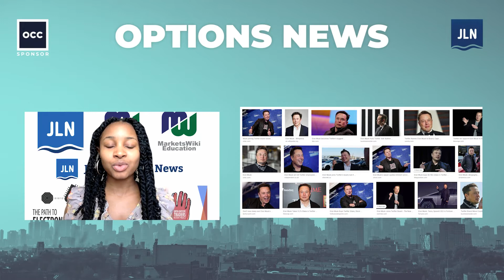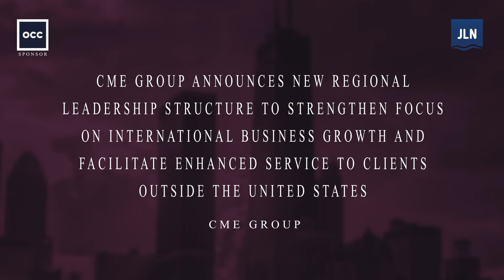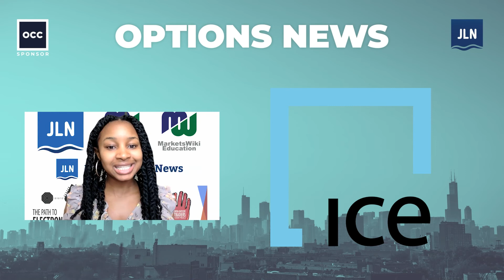Optionstopia - April 15, 2022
FEX Global Suspends Argus Futures and Options Contracts; CME Group Makes Leadership Changes; ICE Expands ESG Efforts